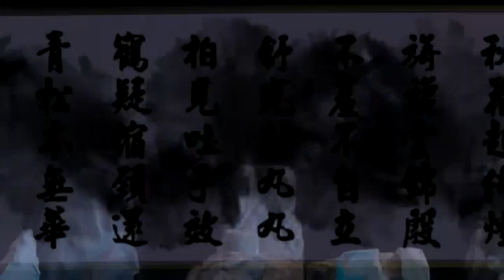JinGuang Puppet Show: The Vagabond vs Fu Tian Xin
Part of the JinGuang Puppet Series

From Episode 16 of "Genisis"

Fu Tian Xin and the mysterious"Rain Scholar Vagabond" square off under Mt. Heavenly promise in the contest of the greatest spearman.